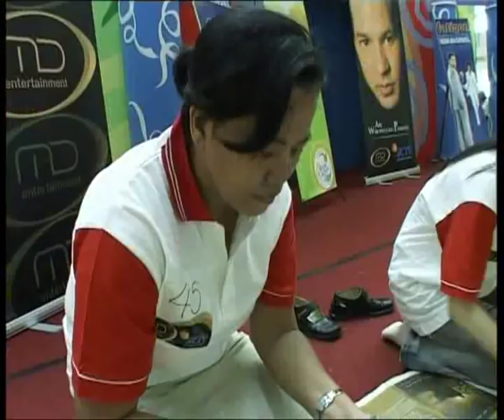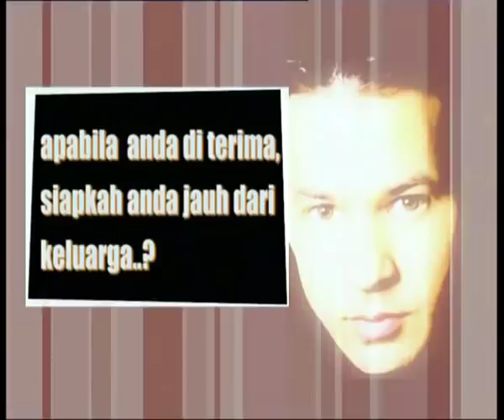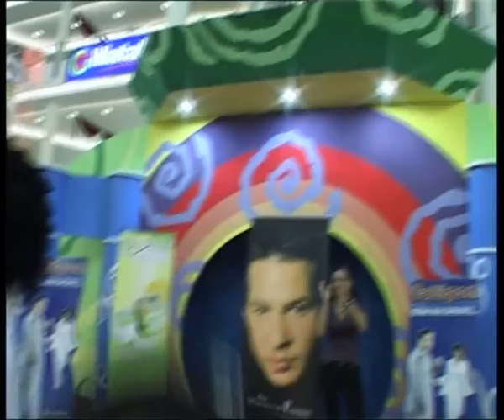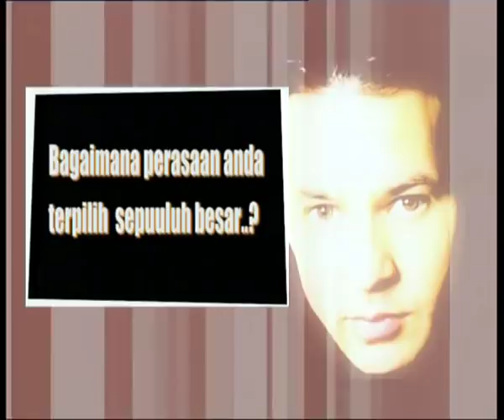Ari Wibowo | Cari Pembantu Terbaik - Episode 09 | Surabaya Part 02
Ari wibowo cari pembantu terbaik adalah sebuah reality show untuk mencari seorang pembantu terbaik yang akan bekerja pada seorang aktor terkenal di Indonesia.
Pencarian tersebut dilakukan di seluruh Indonesia yang di mulai di kota-kota besar sebagai seleksi awal. Kemudian peserta yang terpilih dari setiap kota akan dibawa ke Jakarta untuk mengikuti babak final.
Dari ribuan peserta hanya satu yang berhasil menjadi pemenang dan bekerja pada aktor terkenal tersebut sebagai pembantu di rumahnya dengan gaji Rp 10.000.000,- per bulan selama satu tahun.
Nominal yang sangat besar untuk seorang pembantu! Namun tentu saja, untuk menjadi seorang pemenang tidak semudah itu di setiap episode akan ada tantangan-tantangan yang harus dilakukan oleh para peserta sebelum akhirnya dinobatkan menjadi pemenang.